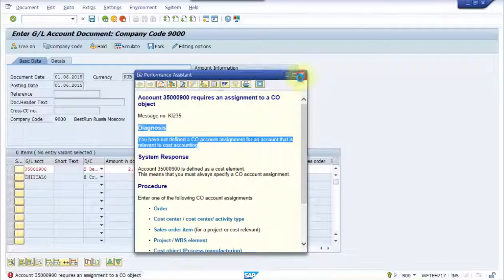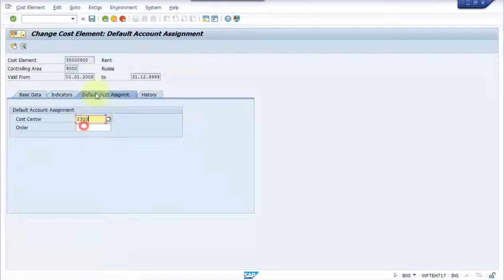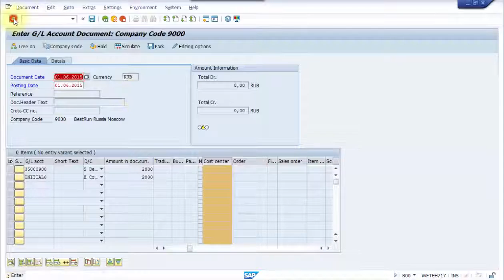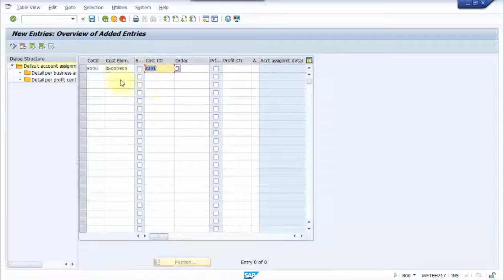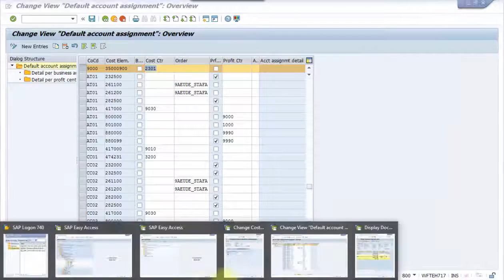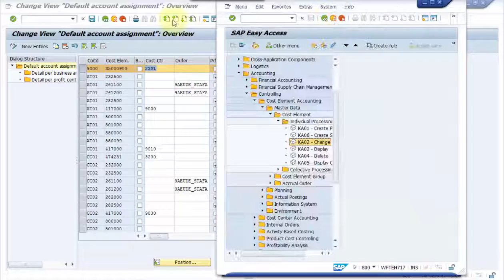SAP CO Settings Default Account Assignment KA02 or Automatic Account Assignment OKB9